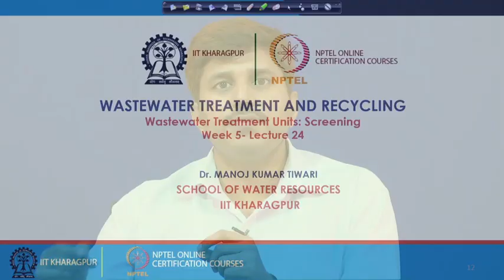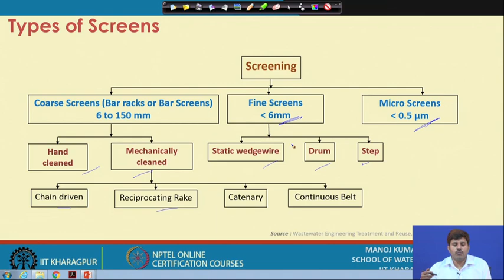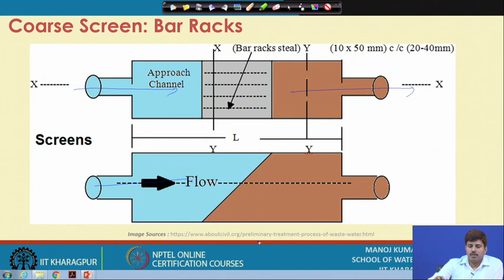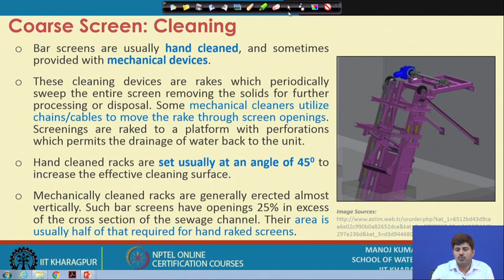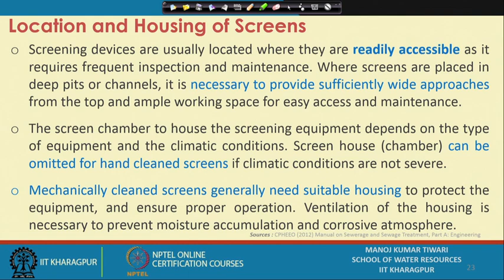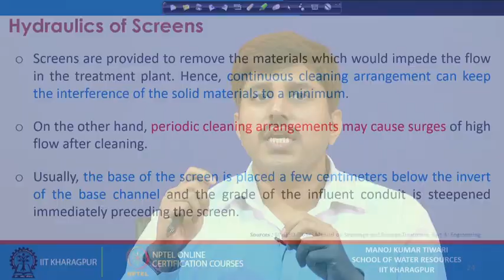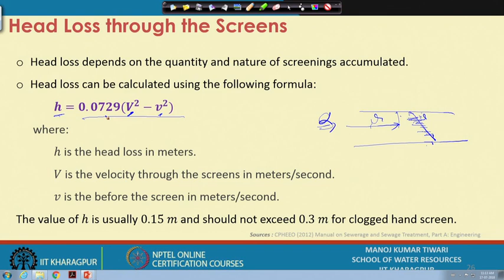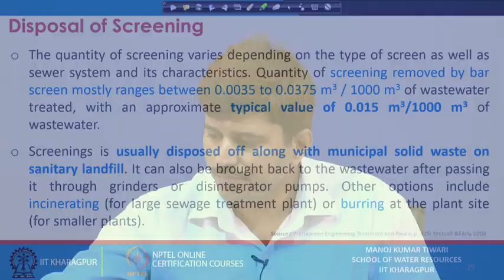Lecture 24: Wastewater Treatment Units: Screening